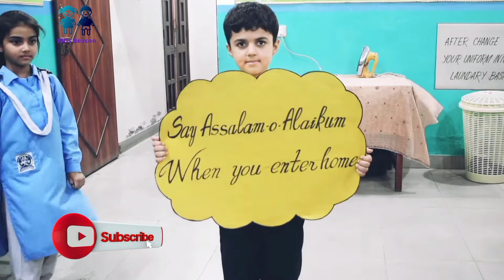Teach Basic Morals to your Kids | Help them to Develop a strong Character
"Discover the ultimate haven for curious little minds! Our kids entertainment channel offers the best platform to educate and engage young learners. With thrilling interactive shows and captivating content, we're here to make learning an absolute blast! Join us today and watch your children's imagination soar to new heights. Let the fun, laughter, and endless educational adventures begin!"